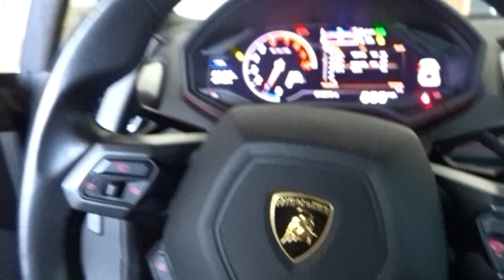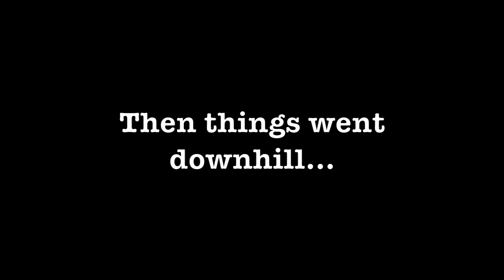Stolen Stuff and Supercars ll Skylinn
▼▼▼ EVERYTHING you need to know is HERE ▼▼▼